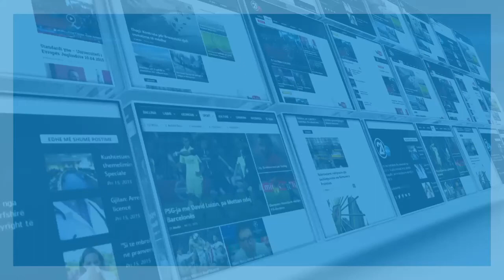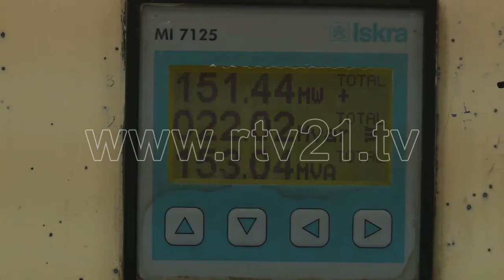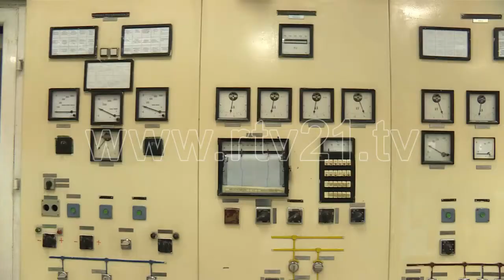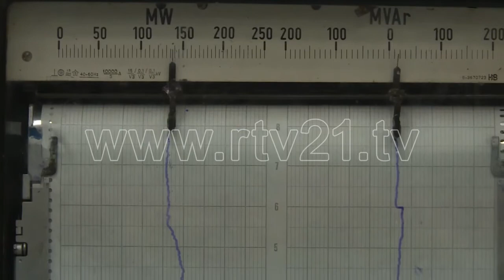REDUKTIMET E RRYMES 01 12 2018